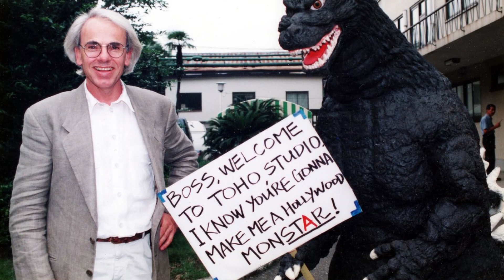The Cancelled Godzilla Movie From The Men Who Made Jurassic Park!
Okay guys in this video I go over that cancelled Godzilla movie that would've been made by the men who created Jurassic Park in 1994. New monsters like The Gryphon and the Probe Bats would appear in this kaiju film if it had ever been made. And Stan Winston would have knocked it out of the park. Hope you all enjoy! :D